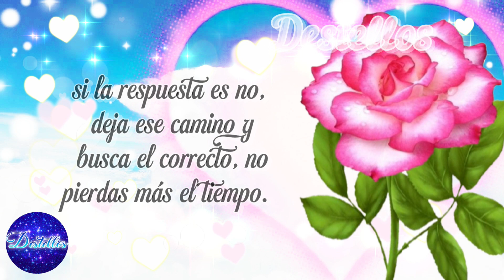Lindo mensaje Ábrelo, Escúchalo, linda reflexión, Para ti bello mensaje, Mira el video mas lindo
Para ti este hermoso mensaje con Hermosa reflexión de la vida para ti; mensajes, reflexiones, frases, motivación. Ábrelo, Escúchalo, Compártelo , bonitas Palabras Positivas,  frases  bonitas, Imágenes bonitas, Palabras motivadoras, reflexiones de vida, videos inspiradores con bella música de relajación.